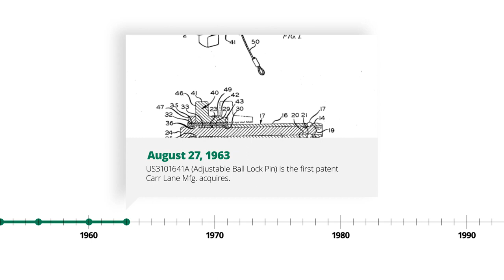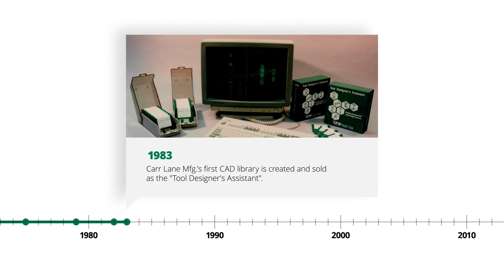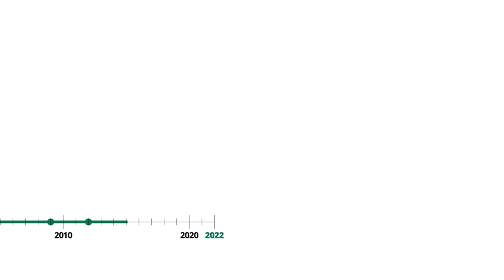Carr Lane Manufacturing Celebrating 70th Anniversary